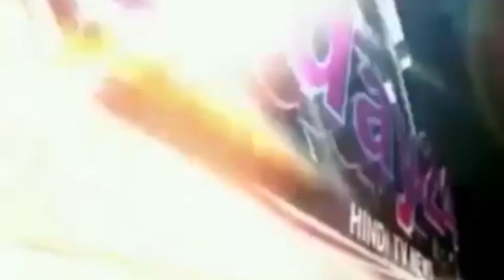गौ रच्छक वैभव राउत को ats ने छापे मेरी की मिला rdx ऐसा कहना है-Today24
गौ रच्छक वैभव राउत को ats ने छापे मेरी की मिला rdx ऐसा कहना है ats का पर वही वही हिन्दू ओ का कहना है कि वैभव जी को फंसाया जा रहा है वही के सबके चहेते शिव कुमार पांडेय का कहना है कि साजिस की तरह फसाया जा रहा है और वही 17अगस्त शाम 5 बजे से7 बजे तक आंदोलन की बात चल रही है पर किसी भी तरह की rdx की पुष्टि नही की गई है

T.V. News

Application.

views!!!

News."